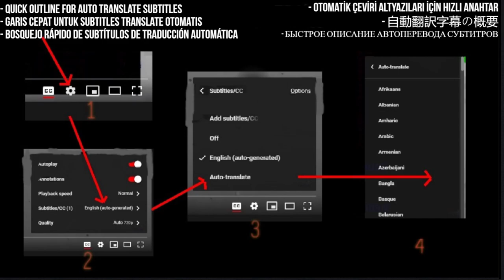The HU Reaction - Epic Collaboration: "Black Thunder" ft. Serj Tankian & DL of Bad Wolves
Join me as I delve into the powerful world of The HU's "Black Thunder," featuring the incredible collaboration of Serj Tankian and DL of Bad Wolves. This unique blend of Mongolian throat singing, rock elements, and the distinct vocal styles of these talented artists creates a truly mesmerizing musical experience. In this reaction video, I'll be witnessing the magic unfold for the first time, sharing my genuine impressions and thoughts on the fusion of cultures and sounds. Get ready for an epic journey through "Black Thunder" and the awe-inspiring talent of The HU, Serj Tankian, and DL of Bad Wolves.

I React to The HU - Black Thunder ft Serj Tankian & DL of Bad Wolves (Official Music Video)

My Links